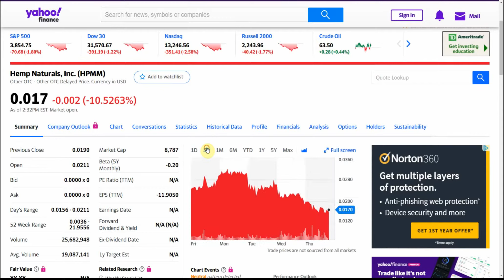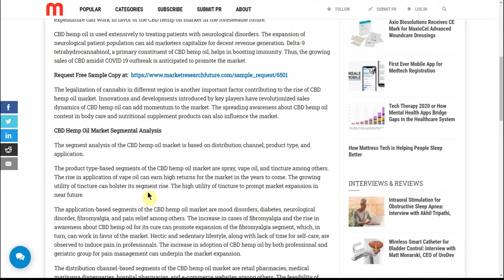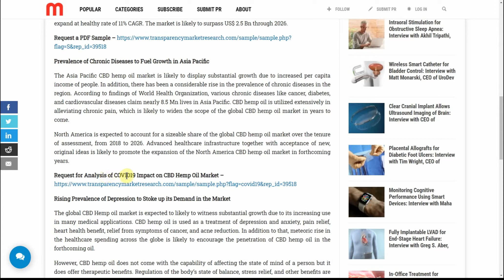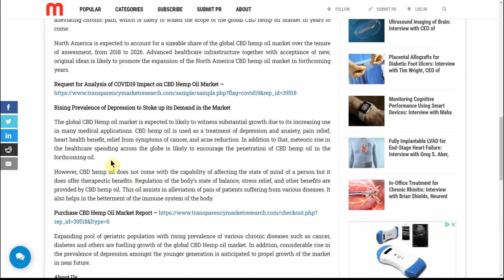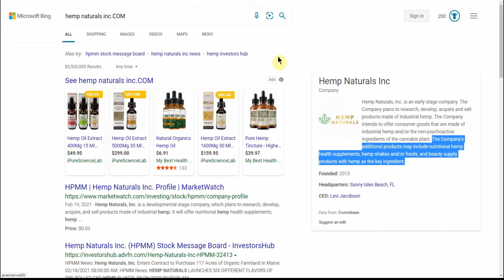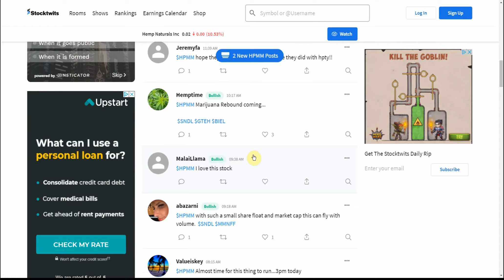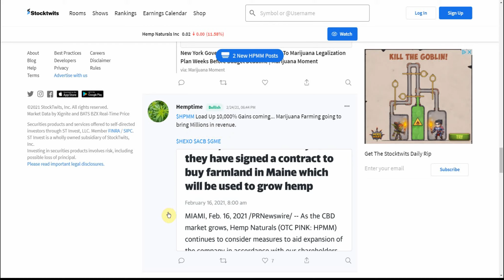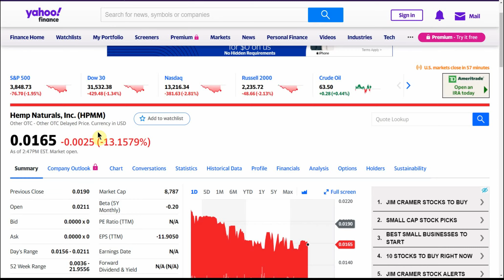HPMM PENNY STOCK CBD Hemp Oil Market Growth Statistics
Today we are going to talk about HPMM PENNY STOCK CBD Hemp Oil Market Growth Statistics,
CBD Hemp Oil Market: Rising Prevalence of Depression to Stoke up its Demand in the Market

CHEERS!!!